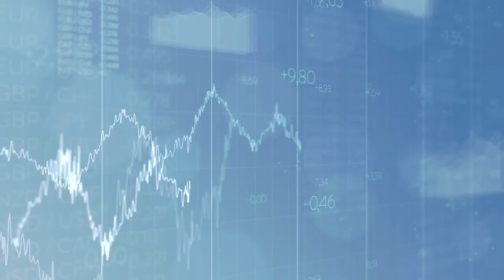Invest with the professionals